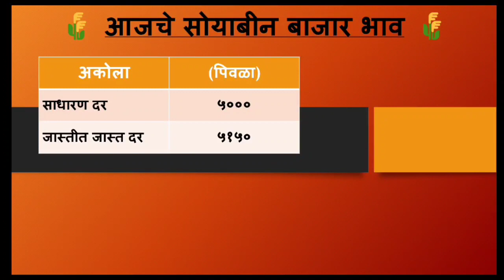10 मे | soyabean bhav today latur | लातूर अमरावती जिल्ह्यात सोयाबीन मध्ये प्रचंड तेजी |soyabean rate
10 मे | soyabean bhav today latur | लातूर अमरावती जिल्ह्यात सोयाबीन मध्ये प्रचंड तेजी |soyabean rate

                                   [ धन्यवाद ]